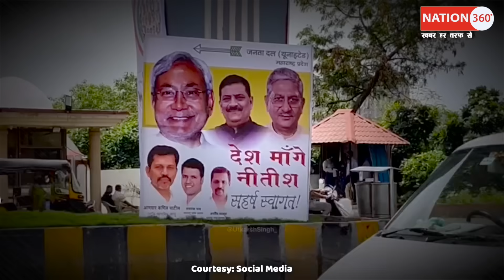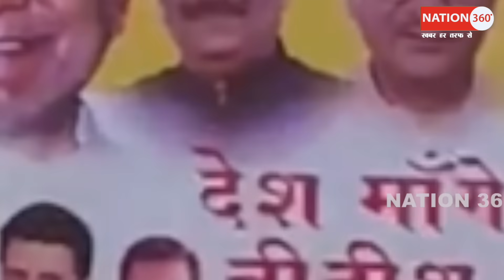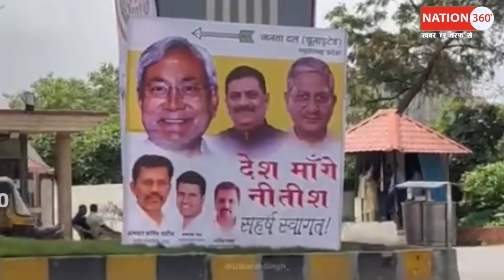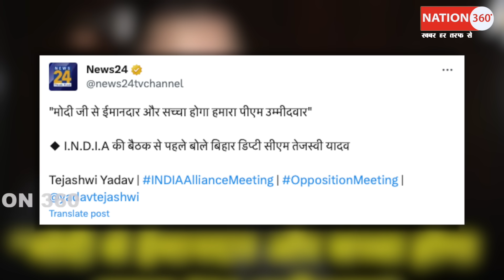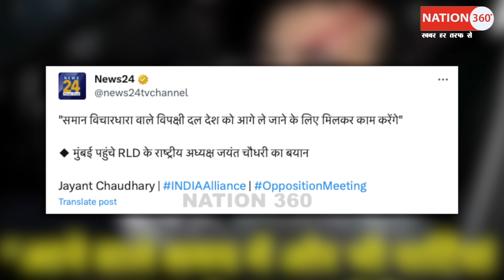मुंबई में India ने गर्दा उड़ा दिया, ऐसे ऐसे पोस्टर लगने लगे ! BJP में खलबली!PM Modi | Amit Shah